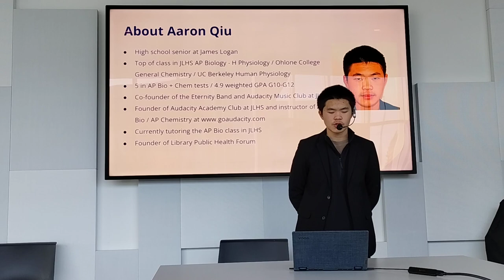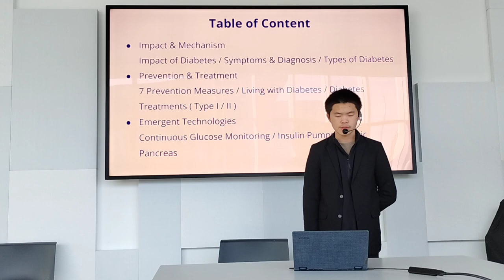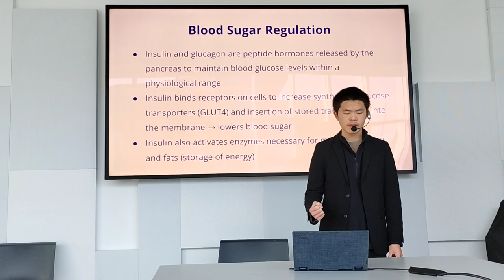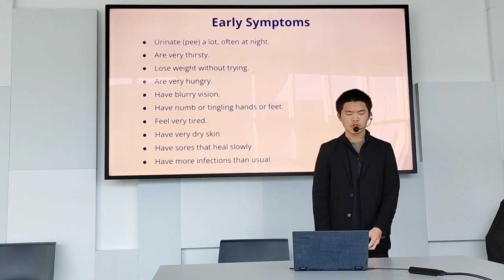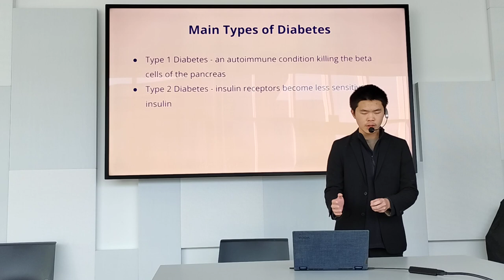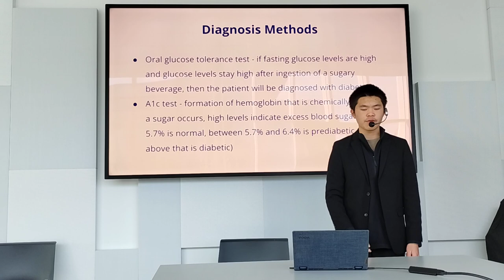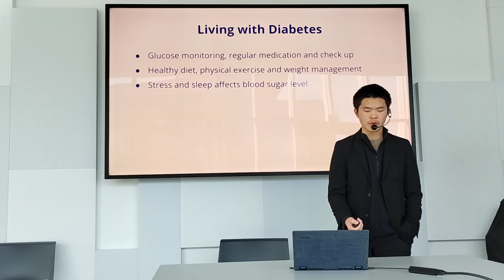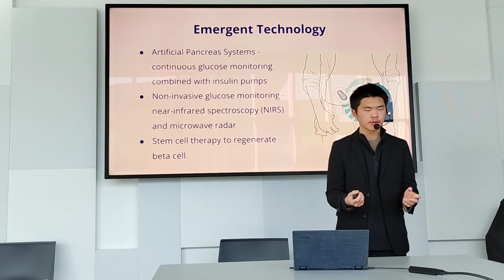All About Diabetes by Aaron Qiu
All About Diabetes by Aaron Qiu,  Presentation during Dec 9 Youth Public Health Forum at Newark Library
We welcome high school students interested in biology / public health to join our monthly Youth Public Health Forum ) and present your favorite public health topics. Next forum date January 6 10:30 AM Newark Library